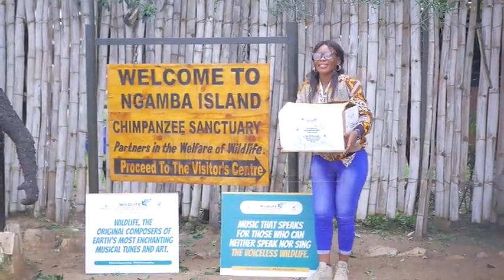Ngamba Chimps celebrate Christmas in style